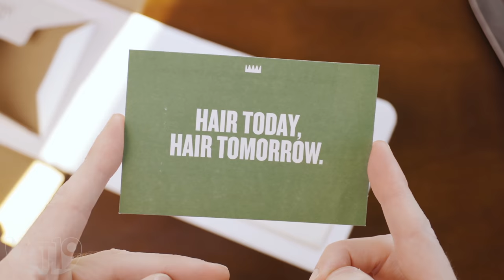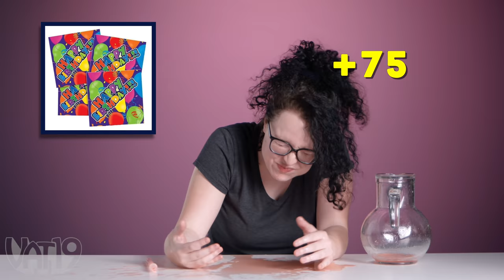Can You Finish This Candy in 1 Minute? • Are You Game? #1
00:00 - Intro
00:15 - Shock Shots!
02:29 - WTF Am I Touching?
04:12 - Tastebuds vs Trivia
06:45 - Kool-Aid Slurpin'
08:57 - World's Smallest Showdown